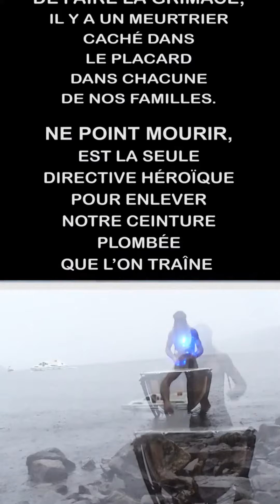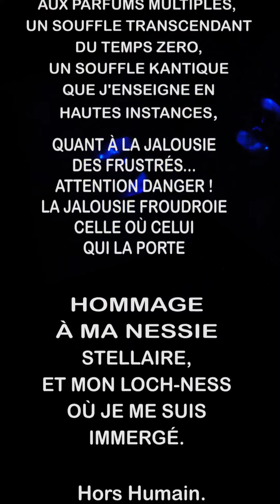NESSIE, RÉSILIENCE !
IMPOSSIBLE AMOUR
CETTE FOIS, L’ÉNIGME TE METTRA À NU…

THÈSES ET TABOUS SUR LA CONDITION HUMAINE.
FONDATEUR, RÉALISATEUR ET METTEUR EN SCÈNE DE L’ÉLECTRICITÉ AUX CORPS, GLADIATEUR STELLAIRE ASSIGNÉ À RÉSILIENCE À PERPÉTUITÉ.